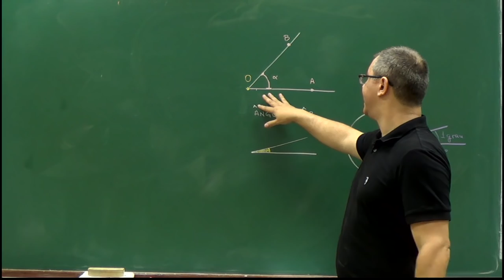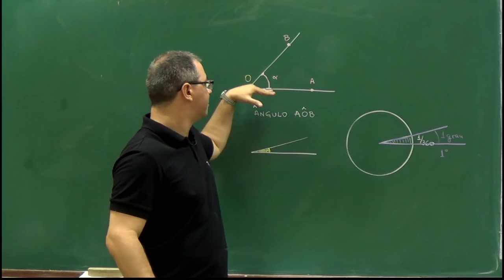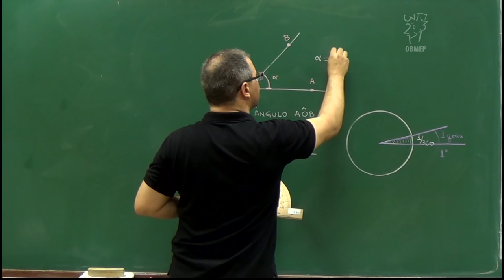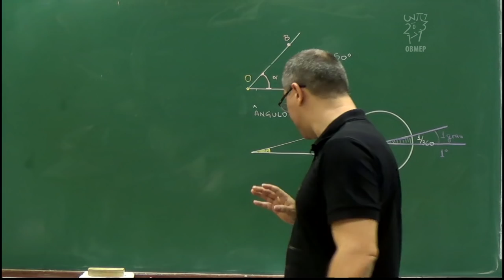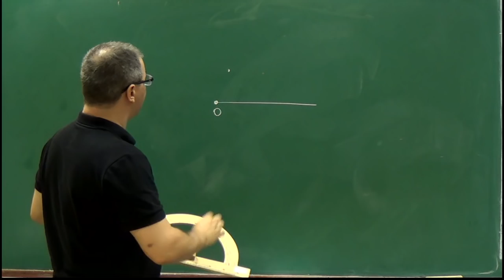7 - O uso do transferidor para medir e construir um ângulo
O uso do transferidor, preferencialmente mostrando claramente como usar o transferidor para medir e construir um ângulo